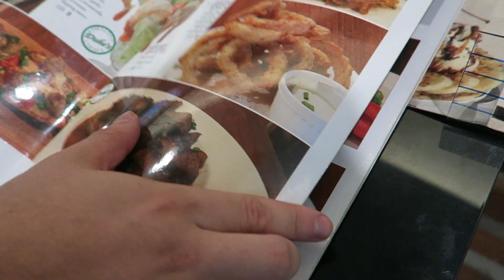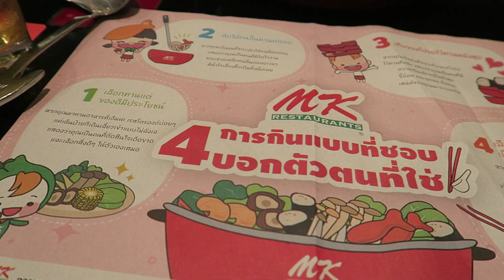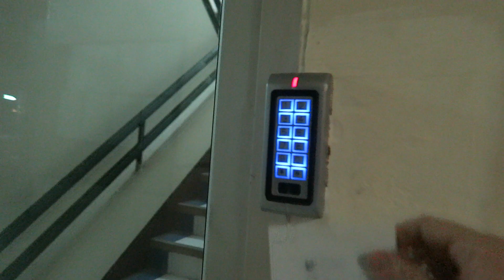OUR NEWEST TOY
We got ourselves a spark!